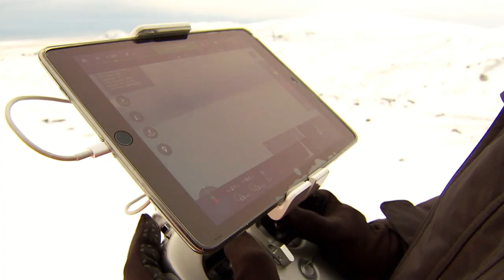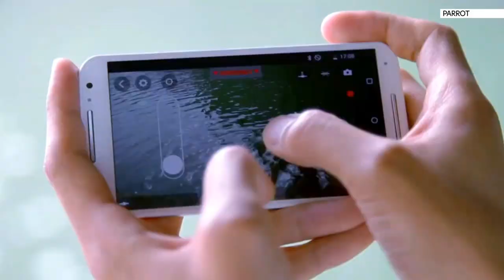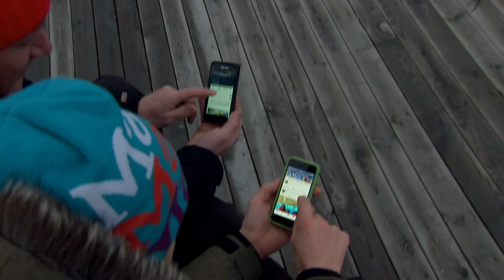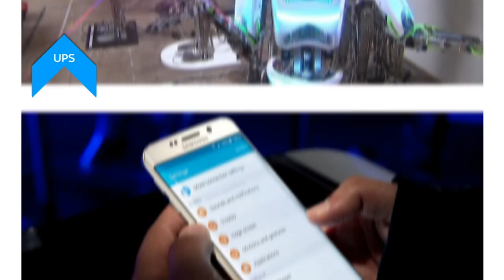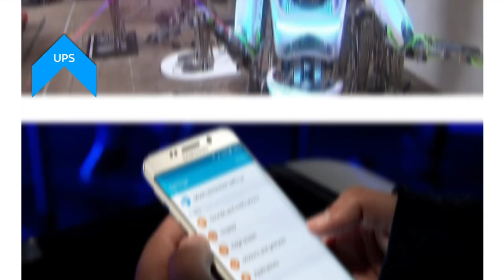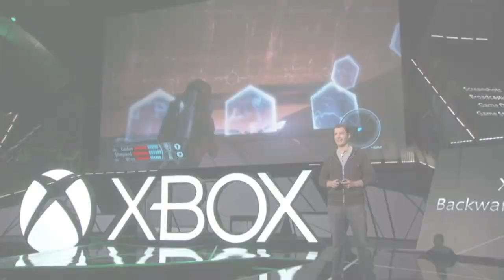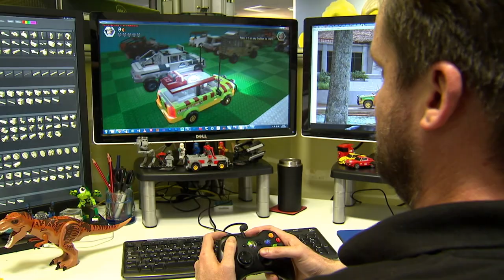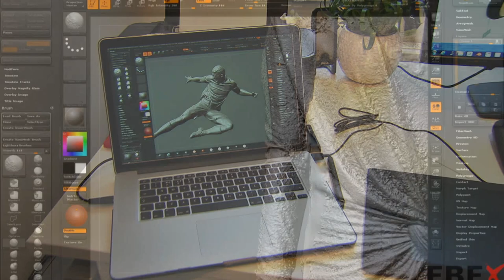Swipe | Volcanoes & Extreme Data In Iceland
In this festive edition of Swipe, the team heads to Iceland where Angela looks at technology helping to predict the next major volcanic eruption, while Gemma goes inside one of the world's most 'extreme' data centres to find out how the country's natural resources could boost its tech status.

Back home in the UK, Stuart rounds up the tech ups and downs of 2015, Chris reviews the year in games, and we showcase some of Swipe's best bits from the past 12 months.

and download our apps